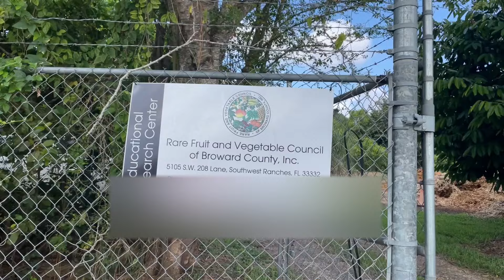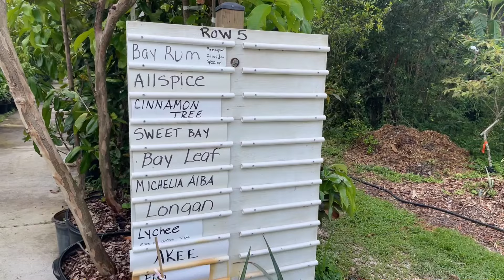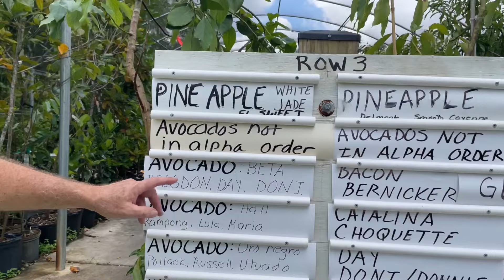If You Love Fruit Trees See This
The non-profit Rare Fruit & Vegetable Council of Broward County (RFVC) is dedicated to educating our members and the public about the methods for growing and propagating rare tropical fruits and vegetables and introducing the local community to new species of rare fruits and vegetables with promising nutritional values.

The Rare Fruit and Vegetable Council of Broward County (RFVC) was founded in 1975 by a group of dedicated individuals who were inspired to share their knowledge, time and help to anyone interested in the cultivation of tropical fruits and vegetables.

They are open to the public two times per year during our semi-annual plant sales. They also host onsite workshops and educational seminars for a small fee.

Members have access to their facility and may purchase from our full selection of cultivars, starts and seedlings throughout the year during member plant sales. We also enjoy first access to educational workshops and field trips, monthly meetings with educational speakers and a regular e-newsletter. Learn more about the benefits of membership and apply to join!